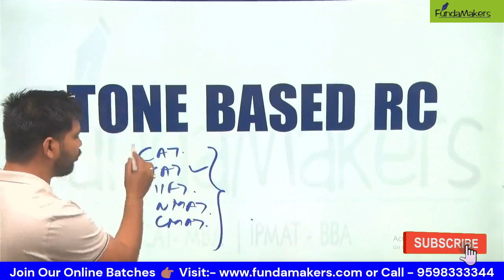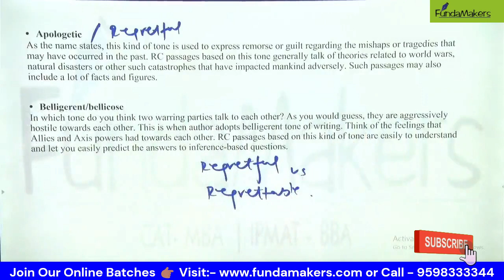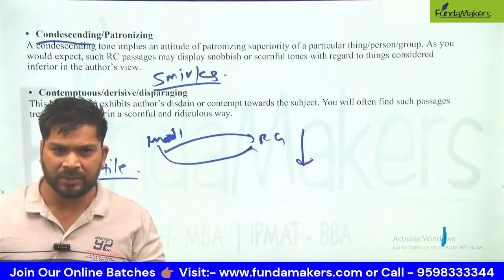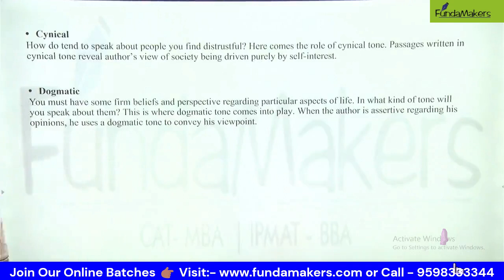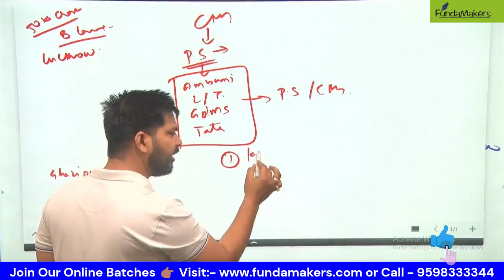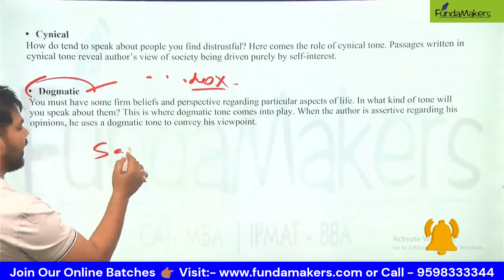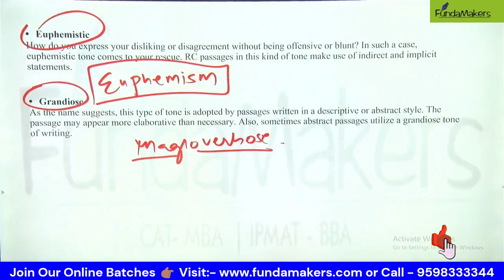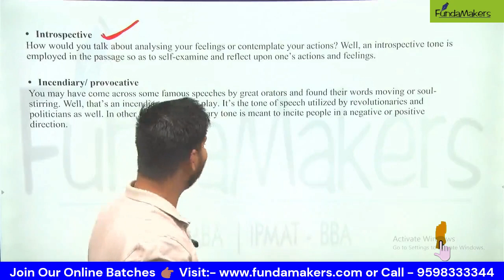RC: Tone-Based Questions for CAT 🔥| RC Tones | Reading Comprehension for CAT | Best CAT Coaching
Description:-
🎓 Join the CAT preparation revolution with FundaMakers by Surya Sir! 🚀

🔥 Boost your CAT exam readiness with RC-Tone-Based Questions 📚🎯

🎯 Searching for the perfect CAT preparation strategy? Look no further! FundaMakers brings you an exclusive session with the extraordinary Surya Sir! 💪

🚀 In this video, Surya Sir will decode the complexities of Reading Comprehension (RC) with Tone-Based Questions 🧠💡 Get ready to unlock your potential and ace the CAT exam like a pro! 🎓🌟

💼 Whether you're a CAT aspirant or a seasoned student, this session is tailored to help you master tone-based questions and enhance your CAT score! 📈📚

 "📚 Master Your CAT, IPMAT, and CUET Preparation with FundaMakers: Free Live Practice Sessions! 🎯"

Why enroll with FundaMakers for your CAT / IPMAT and CUET preparation? Here are the reasons why:

🎓 Experienced Trainers for CAT Preparation Online.
📣 Highly Interactive CAT Online Classes (Check the quality of sessions on our CAT Preparation Youtube Channel)
🧠 Advanced Teaching Pedagogy relevant for CAT Preparation Online
👥 Profile Development Support
🎯 1-1 Mentorship for CAT Preparation
📺 Video Solution of all FundaCATs & Access to CAT Specific 10,000+ Question Bank
📚 3-Phase Prep Process
🔍 24x7 Doubt Clearing Process

Join our telegram channel to get the latest updates on B-Schools: 🔗